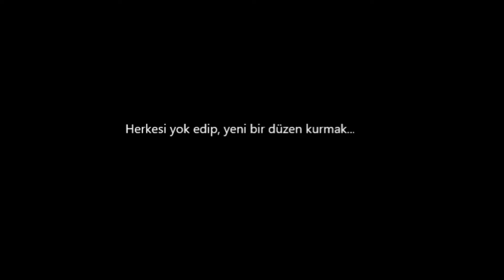Avenbars - Aybars'ın sonu | Part 1/2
Iyi Seyiler !